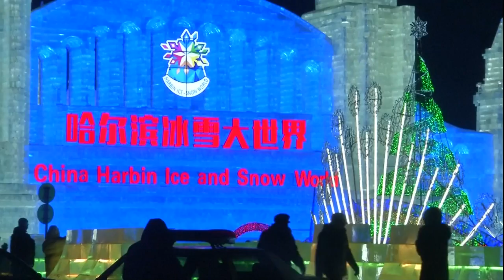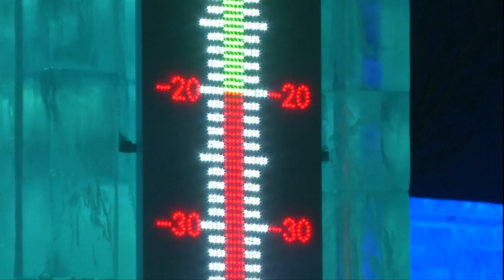哈尔滨梦幻冰雪节 冰雪奇缘冻人美景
中国哈尔滨冬天冷得刺骨，但却善用天寒地冻，打造冰雪仙境。本年度冰雪节终于开幕，今年的重头戏当属结冰的松花江上、所举行的雪人展，以及冰雪婚姻殿堂。